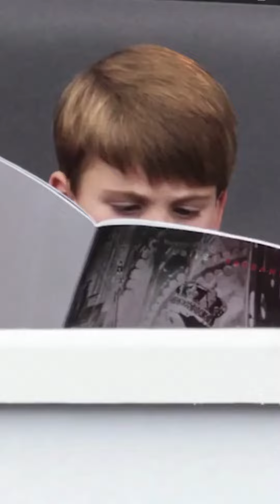Prince Louis once again took over the internet with his mischief during Queen's Platinum Jubilee.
Prince Louis once again took over the internet with his mischief on the final day of Queen Elizabeth II’s Platinum Jubilee celebrations.